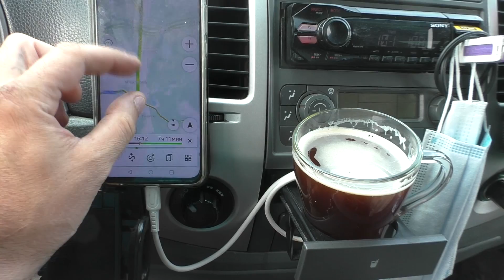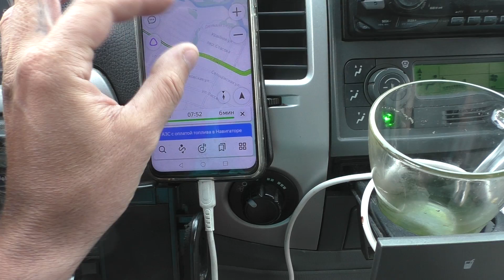БРЯНСК выгрузка, станок!! гружу, вожу!!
автономка где я покупал 5клв
Удлинение газели: Нижний Новгород  тел:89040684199 тел:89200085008  промо код Дальнобой Леха